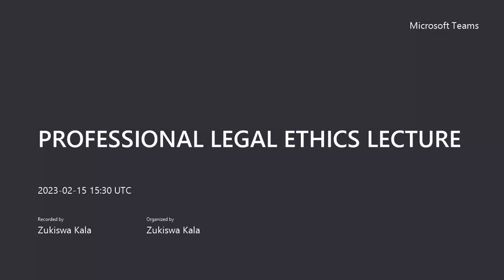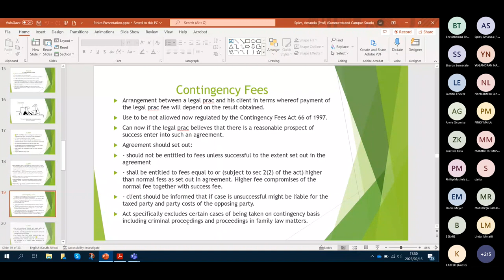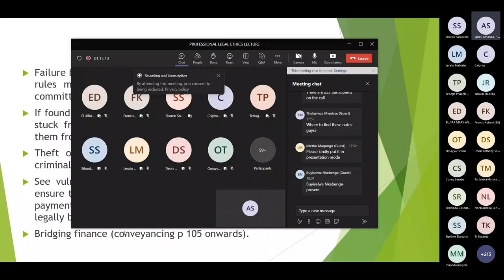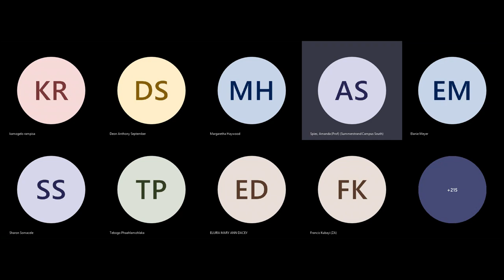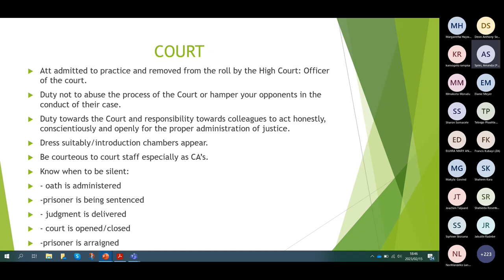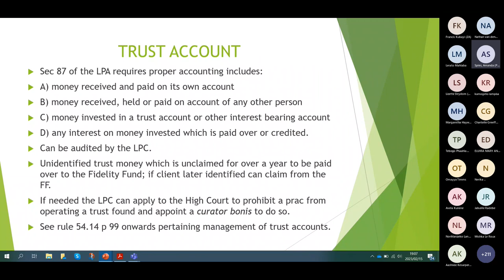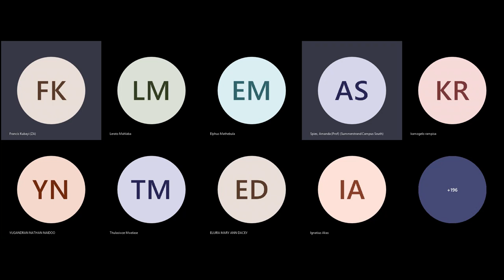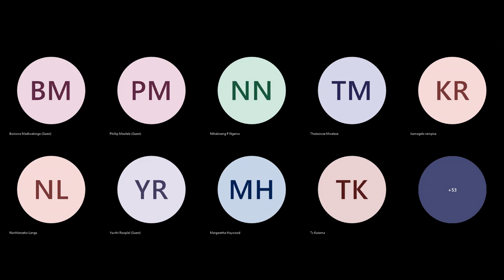PROFESSIONAL LEGAL ETHICS LECTURE Day 2